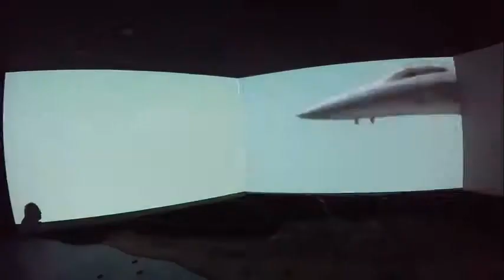War Museum, Donald Trump, Korea, Miley Cyrus, and Justin Bieber